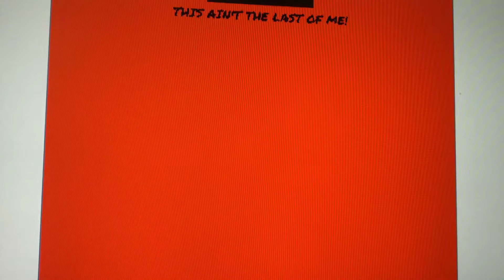Spiffy pictures.exe level 12